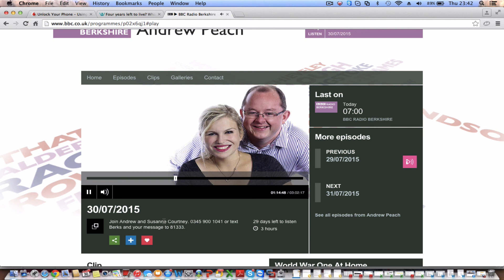Windsor Link Railway on BBC Radio Berkshire 30 July 2015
In a completely one-sided programme about the proposed Windsor Link railway, the BBC's Andrew Peach interviews property developer Cllr George Bathurst, his RBWM chum Cllr Colin Raynor, and tunnelling director Richard Dexter- notice the connection? The programme is utterly lacking in critical analysis of the £1bn PROPERTY development project, including river fronting executive houses, covering an area of around 60 acres, hat would paralyse Windsor for 10 years, and bring traffic in Datchet and Wraysbury to a standstill for up to 45 minutes every hour